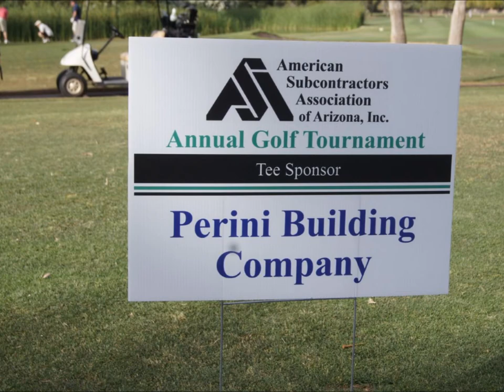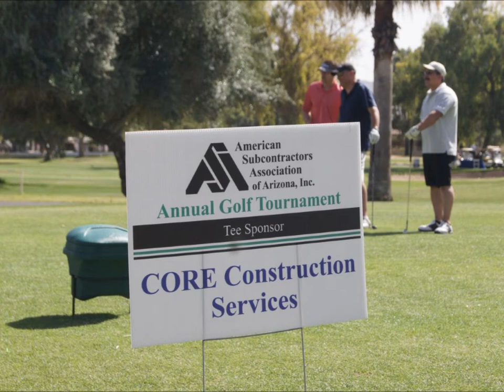2013 Spring Golf Tournament at Orange Tree Golf Club - ASA-AZ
Thank you for joining us for the 2013 ASA-AZ Spring Golf Tournament at Orange Tree Golf Club. View photos from the event here.